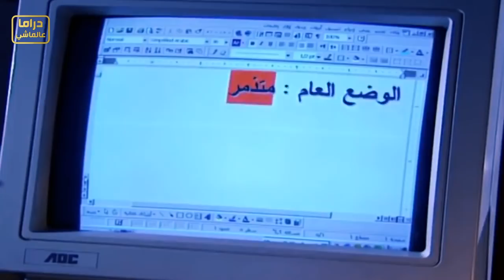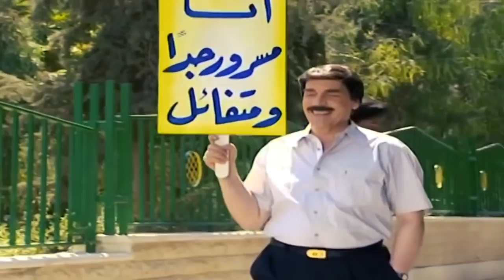منام مابينحكى ـ شوفو ليش شحطوه عالمخفر وشو طلع المنام؟؟ ـ مرايا